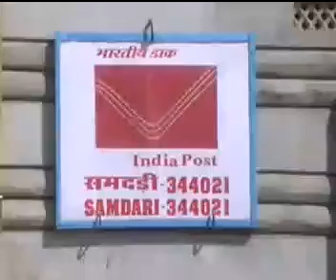आखिर क्यों नहीं दे रहा बैंक पोस्ट ऑफिस को नए नोट?Why can not the post office to the new bank notes?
समदड़ी से सुनील दवे की खास रिपोर्ट
बाड़मेर/समदड़ी। भारत सरकार के द्वारा नोट बंदी की कदम उठाए जाने के बाद से लेकर आज तक बाड़मेर जिले के समदड़ी कस्बे में स्थित पोस्ट ऑफिस डाक घर के अंदर एक भी नहीं बदला जिससे आम जनता में रोष है। लोगों का कहना है कि हम लोग सुबह से शाम तक लाइन में खड़े रहकर नोट बदलने के लिए सब अपना काम धंधा छोड़ कर पैसे की जुगाड़ में लगे रहते हैं लेकिन या पोस्ट ऑफिस एक ही जवाब मिलता है हमें बैंक से पैसा नहीं मिला सरकार का जब से आदेश मिला है तब से हमारे सारे कर्मचारी मैंनेजर लोग बैंक से पैसों के लिए बात कर चुके हैं। लेकिन बैंक वाले ठीक से कोई जवाब भी नहीं देते और ना ही रुपए देने की बात करते हैं। जिससे आम जनता के साथ-साथ हम लोग भी परेशान हैं हम लोग आखिर जाएं तो कहां जाएं किसको सुनाएं लोग तो हमारे ऊपर अपना गुस्सा निकाल लेते हैं हम गुस्सा किसके ऊपर निकाले।
बैंक मैनेजर से बात करने पर भी पैसा नहीं देते ना ही कोई जवाब देते हैं। इस बात को लेकर जब हमारी टीम बैंक पहुंची तब बैंक मैनेजर तरुण कुमार यादव ने यह कहते हुए बात करने से इंकार कर दिया कि आप अपना कैमरा बंद करिए कैमरा अंदर लेकर नहीं आए। आप लोग बाहर निकल जाइए मीडिया वाले अंदर नहीं आएं इस बात को लेकर जब बात करने लगे मीडिया वाले तो उन्होंने बिना कोई जवाब दिए बैंक के अंदर चले गए।  मीडिया वाले वहां से बिना कोई सवाल जवाब किए चले आए हम लोग यह कहना चाहते हैं आप कितने दिनों तक आखिर कब तक मीडिया वालों से बचते रहोगे या जवाब देने से बचते रहोगे रसूख लोगों के कितने दिनों तक नोट बदलोगे ऐसा करोगे। सूत्रों से जानकारी मिल रही है कि बैंक मैनेजर ने रसूखदार लोगों के काले धन को सफेद करने के लिए ऐसा किया जा रहा है सूत्र बताते हैं कि इस कारण से ही बैंक मैनेजर पोस्ट ऑफिस में नए नोट नहीं दे रहे हैं बैंक मैनेजर के मिलने वाले बड़े ठेकेदार लोग इनसे काले धन को सफेद करवा रहे हैं। ऐसा समदड़ी ही नहीं काफी दिनों से भी ऐसी खबरें मिल रही है आम जनता को इतनी बड़ी भारी परेशानी के बावजूद भी सरकार के साथ खड़े रहने की रिपोर्ट आ रही है लेकिन ऐसी भी कोई मॉनिटरिंग होनी चाहिए बैंको के ऊपर। आखिर उनके अंदर क्या चल रहा है? बैंक के अंदर कैसी मनमर्जी चल रही है ?  वास्तव में गरीब जनता का काम हो रहा है या नहीं हो रहा है ? पैसे बदल रहे हैं या नहीं बदल रहे हैं?आखिर बैंक के अंदर मैनेजर लोग कैसे कारनामे करते हैं ? यह सब मॉनिटरिंग से ही पता चलेगा। जिस से आम लोगों को राहत मिल पाएगी। उम्मीद करते हैं इस खबर से प्रशासन  और सरकार की नींद जरूर खुलेगी बैंक अधिकारी पर कार्यवाही जरूर होगी।